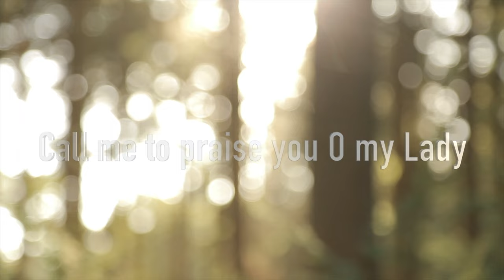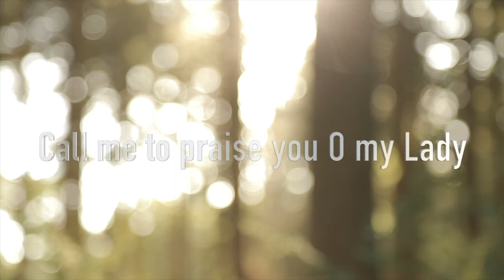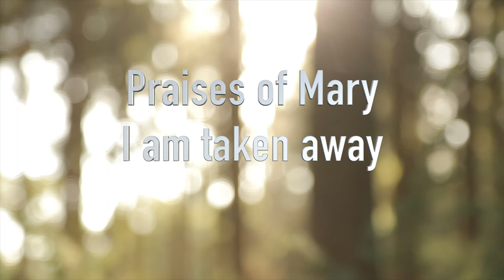Praises of Mary || English Orthodox Tewahedo Hymn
Original Song: Wudase Mariam
Original Singer: Kesis Engidawerk Bekele